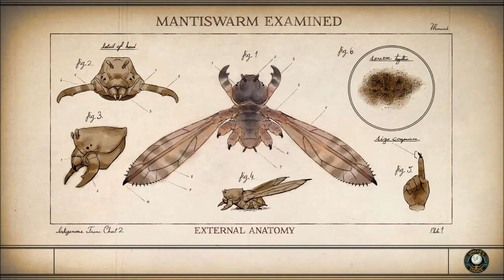Let's Play The Outer Worlds: Peril on Gorgon (Blind), Part 27: Trash Dump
(Part 4 of 4) Outside the CHEM Lab is a waste processing facility... and a lot of trash. We find some interesting things, including another audio interview with Olivia Ambrose.